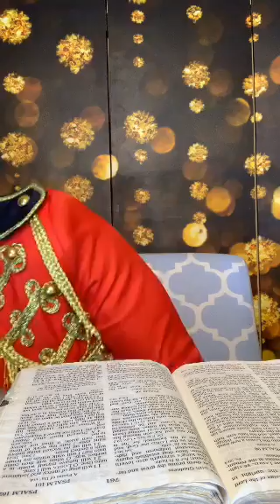Poppin Bottles Broadcast 11/18/18🔥🍾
*Recent Seed Assignment *
$40.00 or more into JHM and name the seed
"The Impartation Of Heaven Seed"

King popped multiple bottles tonight, we are so blessed to have a great Sheppard who loves us dearly. It is an honor to have access to his deep videos. We thank you King!!

 You can now sow you seeds via Paypal, new link is below